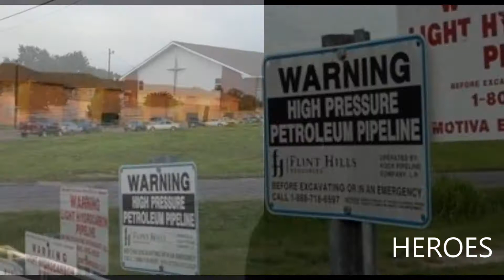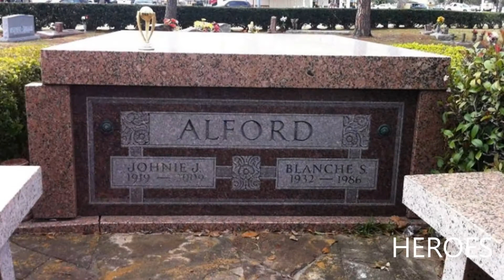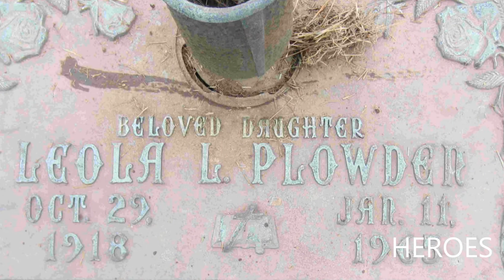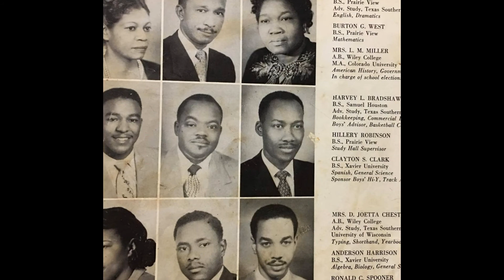Heroes - The Commodores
We needn't look too far because heroes are everyday people and are everywhere.